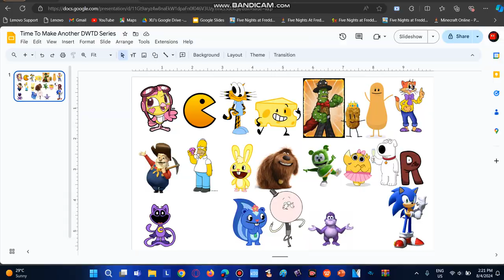Time To Make Another DWTD Series